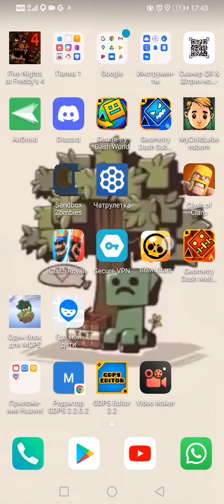11 мая 2022 г.